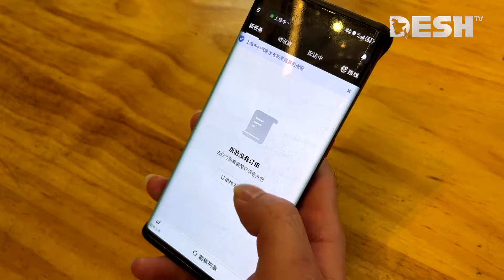"আপস্ট্রিম" সিনেমা মুক্তির ৫দিনের মধ্যে-ই আয় করেছে ২০০মিলিয়ন ইউয়ান | China Film | Desh TV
42, Shaheed Sangbadik Selina Parveen Sarak, Malibag 1217 Dhaka, Dhaka Division, Bangladesh